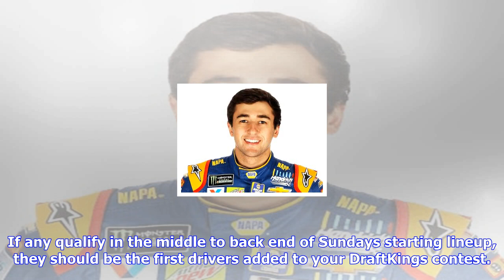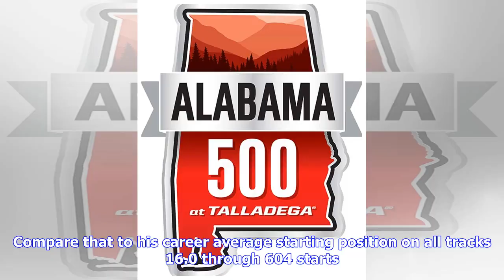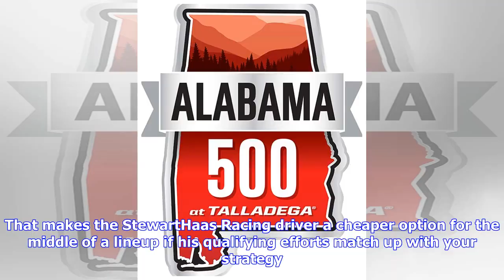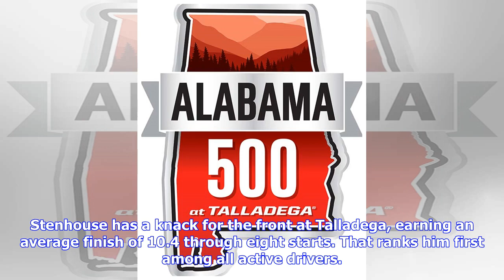Breaking News | Draftkings nascar lineup picks: alabama 500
Draftkings nascar lineup picks: alabama 500

DraftKings’ daily fantasy NASCAR game heads to Talladega Superspeedway this weekend for the Alabama ...